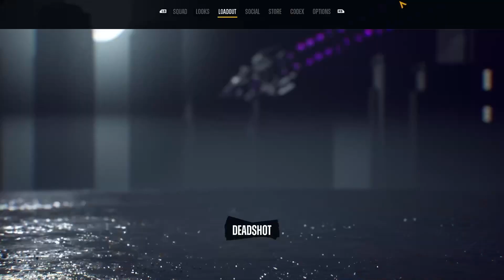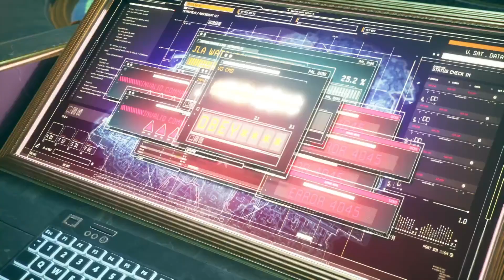Suicide Squad Part 2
me and my friends have a D&D podcast that you can check out